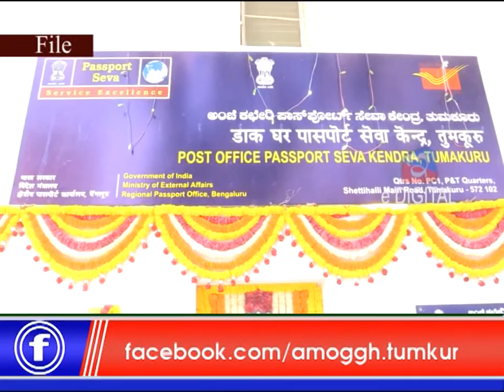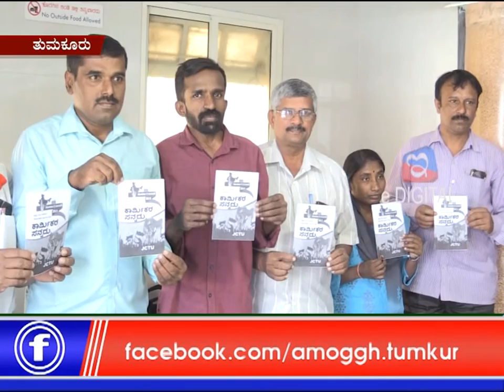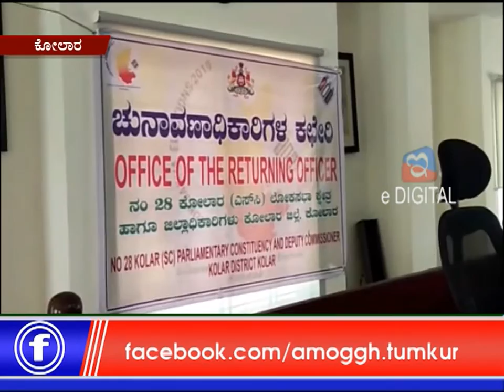15: 03: 2019: Amoggh News